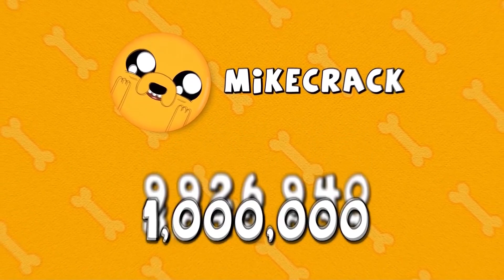¡DIAMANTITO 3! Vs ¡NYAN MIKE! AL REVÉS 😱BATALLA DE PARODIAS MUSICALES ANIMADAS DE MIKECRACK